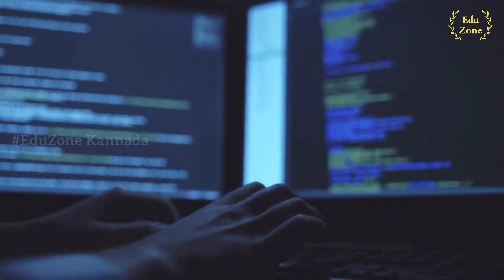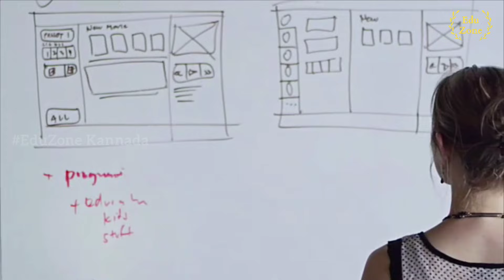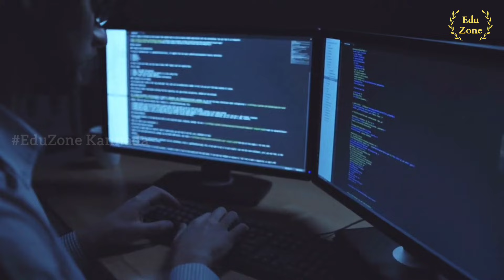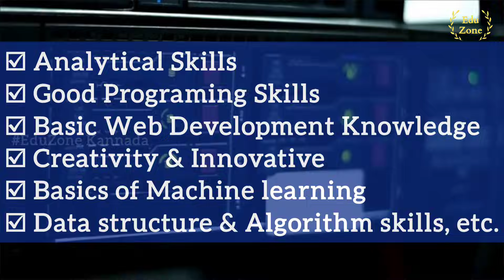Computer science Engineering Course Details in Kannada| ಕಂಪ್ಯೂಟರ್ ಸೈನ್ಸ್ ಎಂಜಿನಿಯರಿಂಗ್ ಆಯ್ಕೆ ಮಾಡುವವರು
Here I talk about the Computer science Engineering details in Kannada. if you would like to consultation, Feel free to message..

cse course details in kannada
cse course detail in kannada
cse course full information in kannada
cse course full details in kannada
cse course information in kannada
cse course in karnataka
cse course in kannada
cse course in bangalore
cse jobs in bangalore
cse job opportunities in kannada
cse job opportunities and salary in kannada
cse jobs in kannada
after cse jobs in kannada
after cse government jobs in kannada
cse in kannada
computer science engineering in kannada
Computer science engineering course
Computer science engineering program
Computer engineering degree

Thanks

©EduZone_Kannada